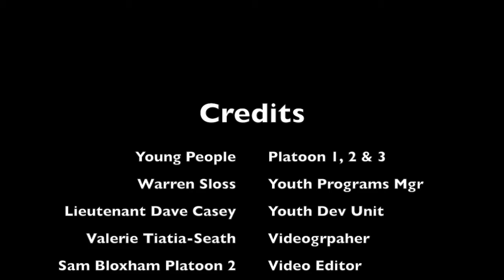Blue Light Leadership Course 2014